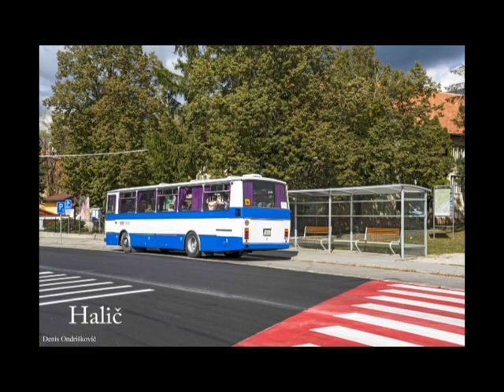Jazda Karosou C734 Lučenec